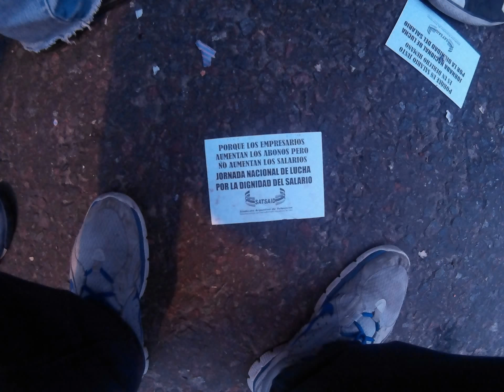Mi video editado